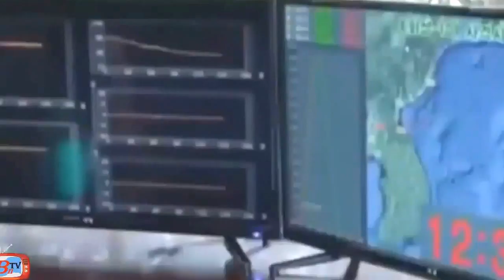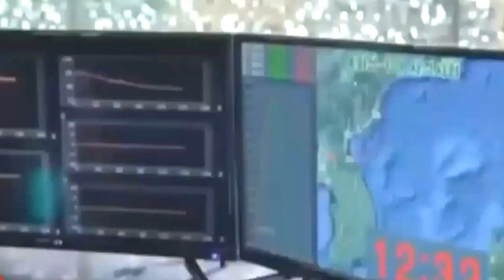Russia, China Warn U.S. Against Military Conflict With North Korea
Russia joined with China on August 17 in urging the United States not to take military action against North Korea, saying the escalating threats ...